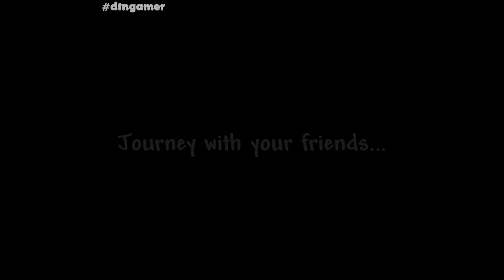Review NOITA : Tựa Game Pixel Được Coi Là TERRARIA Phiên Bản Pháp Thuật Đầy Ma Mị